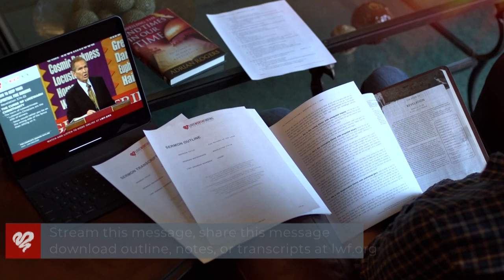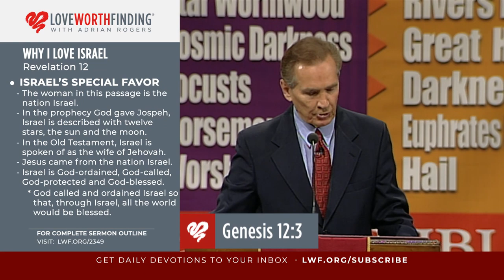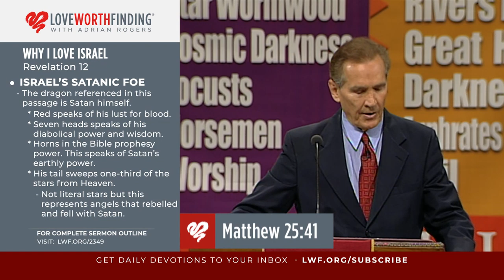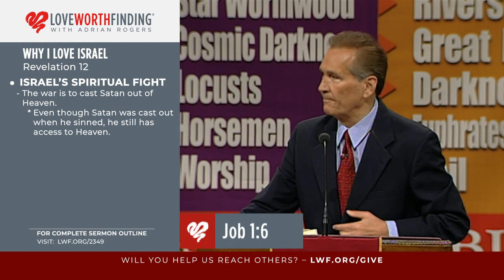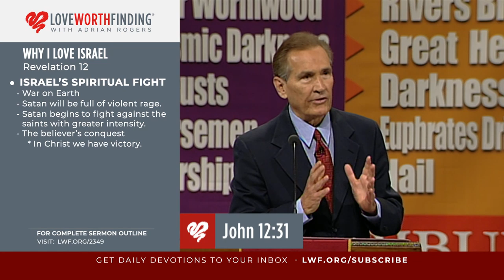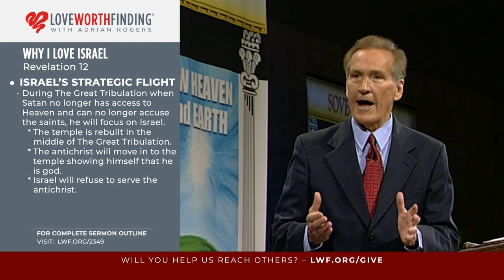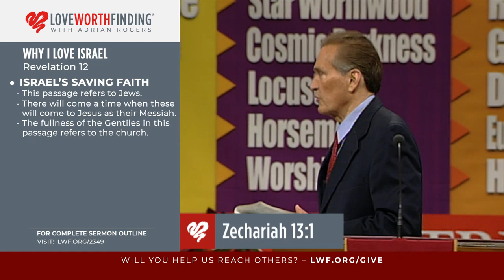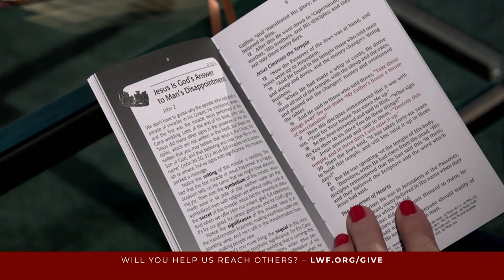Adrian Rogers: Why I Love Israel (2349)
Sermon Overview
Scripture Passage: Revelation 12

A Bible-believing Christian cannot deny or ignore the significance of the nation Israel. Throughout the Word of God – as well as is evident in the news headlines – we see Israel at the center of the drama and controversy. Why? Because Israel is especially favored by God.

Adrian Rogers says, “Israel is a God-ordained, God-called, God-protected, and God-blessed nation.” God loves Israel. Yet, Israel has a lot of enemies – many who would curse her name.

One enemy, in particular, is one we know all too well—the Devil himself.

We as believers are to become Israel’s allies. We are to love her fiercely and pray for her constantly.

We cannot stop the plans of God, or halt the favor He has specifically and lavishly given to His people. We cannot un-bless what He has blessed. When you bless what God has blessed, when you love what God has loved, then God is going to bless you.

But we can also learn something from Israel. Because in her great favor, she also has the full attention of the enemy. And during the Great Tribulation, we see through vivid imagery prophesied in Revelation that the war on Israel will rear its head once she realizes the antichrist that vowed to save her, betrayed her. Israel will rebel, and Satan will unleash his wrath upon her.

Yet, the Lord will fight for her.

Because of the Blood of Jesus, we as Believers are like the nation of Israel. We are children of the King of Kings, favored in His eyes and we must NEVER forget that. Because like Israel, we are also specifically targeted by the Devil. He doesn’t want us to understand who we are, or who we belong to. Through the testimony of Israel and the testimonies of all Believers, the Devil is reminded that Jesus is Lord, even unto the End Times.

Adrian Rogers says, “Learn your testimony! Learn who you are! And speak the Word of God.” Today, take a second to write down your testimony. Remind yourself where you’ve been and how far you’ve come. Keep your testimony somewhere you can see it remind you to share it with others.